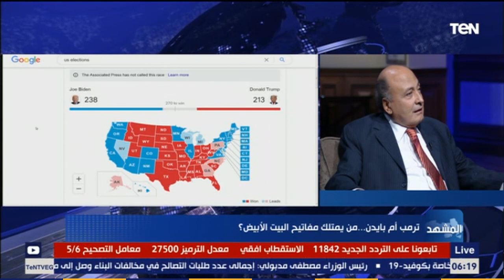أسامة سرايا: أمريكا تعيش على صفيح ساخن بعد أحداث جورج فلويد وأمريكا لم تشفى من العنصرية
المشهد تغطية خاصة لنتائج الانتخابات الأمريكية مع الإعلاميان عمرو عبدالحميد ونشأت الديهي | أسامة سرايا: أمريكا تعيش على صفيح ساخن بعد أحداث جورج فوليد وأمريكا لم تشفى من العنصرية